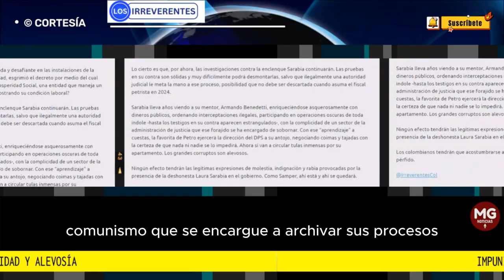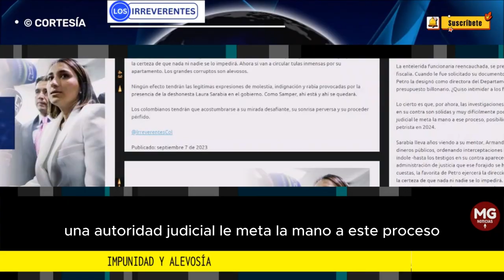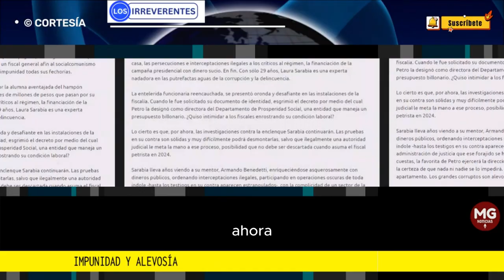IMPUNIDAD Y ALEVOSÍA 🔴 Editorial Los Irreverentes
La oscura y cuestionada Laura Sarabia está convencida de que no pagará por los graves delitos que ha cometido. Seguramente le está apostando a la llegada de un fiscal general afín al socialcomunismo que se encargue de archivar sus procesos, y de cubrir con impunidad todas sus fechorías.